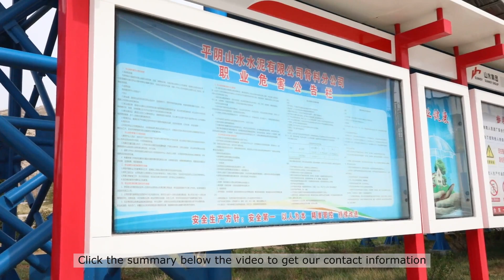fly ash manufacturing process